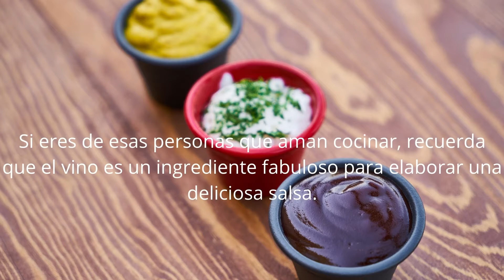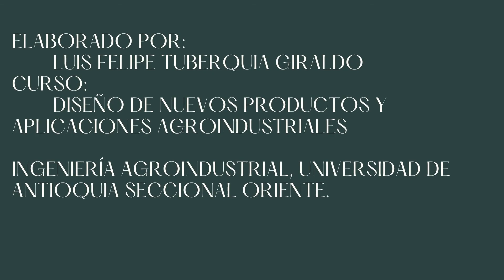Video promocional vino de morap 1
Mi nombre es Luis Felipe Tuberquia Giraldo estudiante de ingeniería agroindustrial de la universidad de Antioquia seccional oriente. Actualmente me encuentro realizando el lanzamiento de este nuevo producto, el cual es un vino de mora, en el que se pretende dar valor agregado a materia primas que se producen localmente, como lo es la mora, dando un enfoque de este producto al campo de las bebidas alcohólicas.
El vino artesanal de mora Rubus, es elaborado a partir de la fruta de la mora, en su estado óptimo de maduración. cosechadas en la región de Rionegro Antioquia y se obtiene por fermentación alcohólica.
El proceso  cumple con los estándares de calidad e inocuidad que exige el INVIMA.
El vino que se produce posee un color rojo intenso, con aroma a frutas frescas, acidez similar a la fruta de donde proviene, con una pequeña cantidad de taninos que lo hace fácil de beber y a su vez le da un carácter seco, es muy versátil y lo puedes utilizar para añadir matices y sabores a las comidas y, además, es el ingrediente perfecto para dar un toque especial a cualquier salsa que desees preparar, el acompañante ideal en tus comidas con RUBUS VINO ARTESANAL DE MORA.